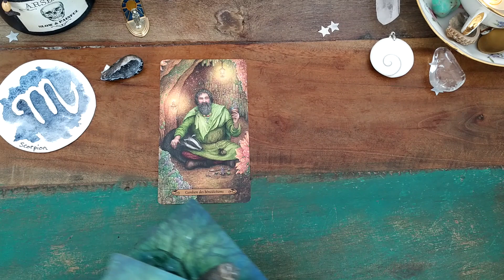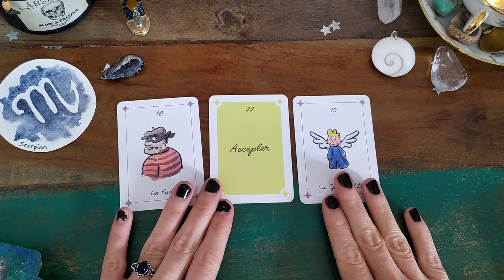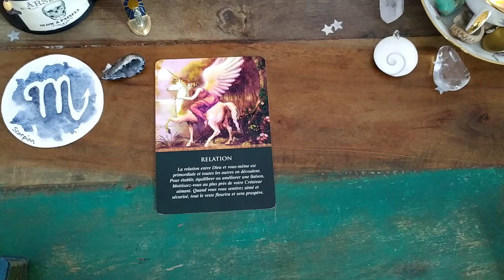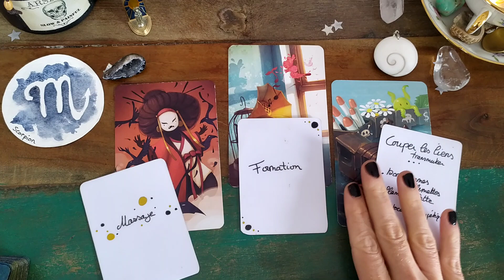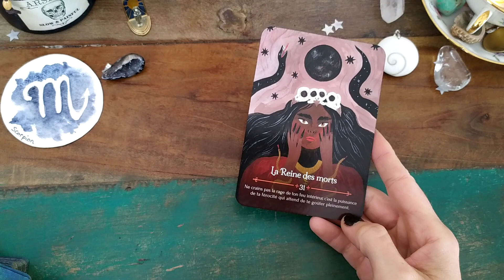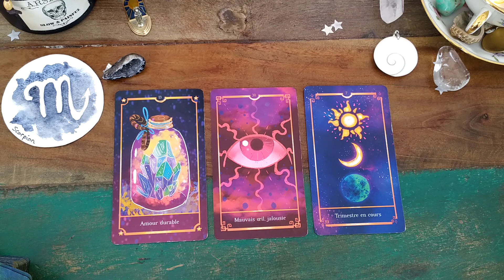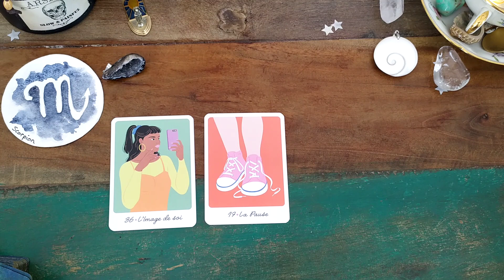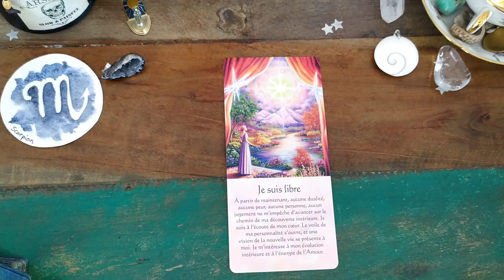SCORPION ♏ | Mai 2024 Une personne a pris de la distance 🤔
EBOOK Manifestez TOUT dans votre vie:
▬▬▬▬▬🦋  BOUTIQUE 🦋 ▬▬▬▬▬

💛 Guidances
💙 Soins énergétiques
💚 Initiation Lahochi

Mlle Bezacier Laëticia
70 Haut Mas de Damié Veuzac
12200 Villefranche de Rouergue
▬▬▬▬▬🌺  DON 🌺 ▬▬▬▬▬

Vous souhaitez soutenir ma chaîne ou rejoindre la TEAM Le Murmure des étoiles ?